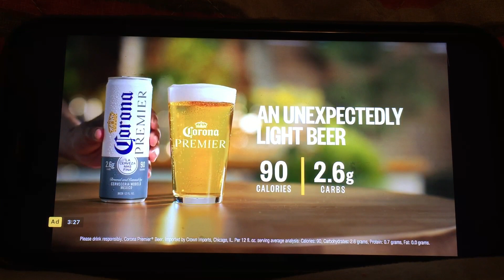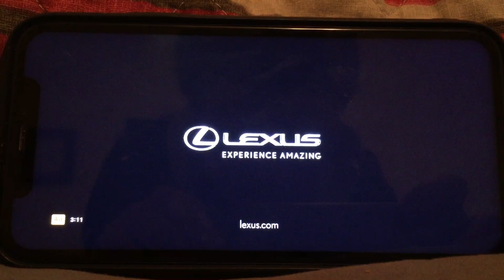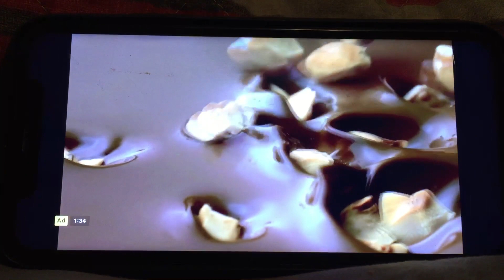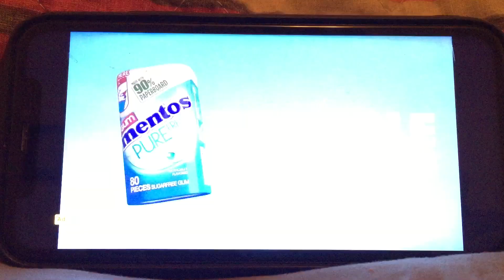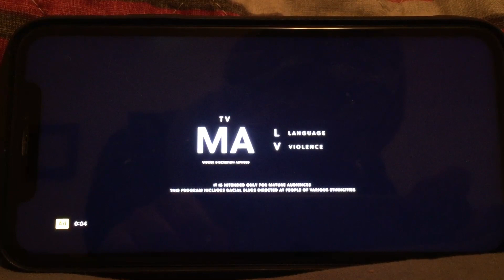FX Commercial Break (March, 11, 2023)